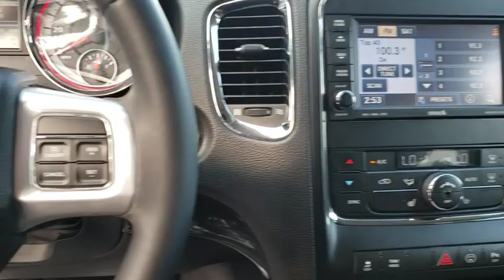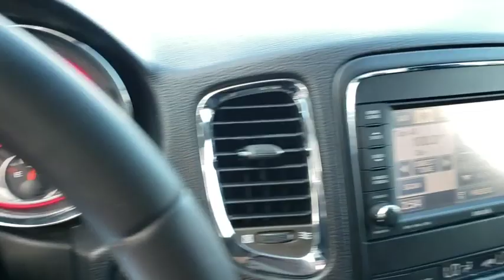2013 Dodge Durango Orlando, Deltona, Sanford, Oviedo, Winter Park, FL C3017PTA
2013 Dodge Durango

V8 Engine** Bluetooth **9 Speaker Sound System **CD Player **Satellite Radio **Digital Music Storage **Aux Audio Jack** Usb/ Ipod Interface** Tilt/ Telescopic Steering Wheel **Heated Mirrors** Cruise Control **Xenon Headlights **Foglights **Tri-Zone Automatic Climate Control **3rd Row Seating **60/40-Split-Folding and Reclining Second-Row Seat **Power Front Seats **20 in Alloy Wheels** Sport Suspension **Auto-dimming Rearview Mirror **Power Outlet **Power Liftgate **Roofline Spoiler **Remote Start **Keyless Start/ Entry **14 City/ 20 Hwy **
TRAILER TOW GROUP IV  -inc: 7/4 pin wiring harness  class IV hitch receiver,P265/50R20 ALL SEASON GOODYEAR BSW TIRES  (STD),20 X 8 PAINTED POLISHED ALUMINUM WHEELS  (STD),ENTRY NAV/COMMUTER GROUP  -inc: Uconnect 430N w/AM/FM stereo w/CD/DVD/MP3 player  hard drive  6.5 touch screen  Garmin navigation system  ParkSense rear park assist system  ParkView rear back-up camera  SIRIUSXM Travel Link w/1-year service,24S R/T CUSTOMER PREFERRED ORDER SELECTION PKG  -inc: 5.7L V8 engine  6-speed auto trans,6-SPEED AUTOMATIC TRANSMISSION  (STD),LEATHER INTERIOR GROUP  -inc: auto dimming exterior driver mirror  pwr 6 x 9 fold away exterior mirrors w/integrated turn signals & memory  leather seating surfaces  8-way pwr driver/6-way pwr passenger heated front bucket seats w/pwr lumbar & driver memory  heated rear seats  pwr tilt/telescoping steering column  radio memory,MINERAL GRAY METALLIC,5.7L V8 VVT HEMI MULTI DISPLACEMENT ENGINE  (STD),2ND ROW FOLD & TUMBLE CAPTAIN CHAIRS  -inc: 2nd row mini console w/cupholders  2nd row seat mounted inboard armrests,UCONNECT 730N  -inc: AM/FM stereo w/CD/DVD/MP3 player  40GB hard drive w/20GB available  6.5 touch screen  GPS navigation  SIRIUSXM Traffic & Travel Link w/1-year of service,BLACK INTERIOR  LEATHER TRIMMED BUCKET SEATS,Rear Wheel Drive,Keyless Entry,Power Door Locks,Engine Immobilizer,Keyless Start,Air Suspension,Power Steering,ABS,4-Wheel Disc Brakes,Aluminum Wheels,Tires - Front All-Season,Tires - Rear All-Season,Conventional Spare Tire,Automatic Headlights,HID headlights,Fog Lamps,Power Mirror(s),Heated Mirrors,Privacy Glass,Intermittent Wipers,Variable Speed Intermittent Wipers,Remote Trunk Release,Power Liftgate,AM/FM Stereo,CD Player,MP3 Player,Hard Disk Drive Media Storage,Premium Sound System,Premium Sound System,Satellite Radio,Requires Subscription,Bluetooth Connection,MP3 Player,Auxiliary Audio Input,Auxiliary Audio Input,Bucket Seats,Power Driver Seat,Driver Adjustable Lumbar,Rear Bench Seat,3rd Row Seat,Power Outlet,Floor Mats,Floor Mats,Leather Steering Wheel,Adjustable Steering Wheel,Steering Wheel Audio Controls,Universal Garage Door Opener,Cruise Control,Power Windows,Power Door Locks,Keyless Entry,Power Door Locks,Engine Immobilizer,Remote Engine Start,Security System,Engine Immobilizer,Climate Control,Multi-Zone A/C,A/C,Rear A/C,A/C,Rear A/C,Rear Defrost,Auto-Dimming Rearview Mirror,Driver Vanity Mirror,Passenger Vanity Mirror,Driver Illuminated Vanity Mirror,Passenger Illuminated Visor Mirror,Front Reading Lamps,Rear Reading Lamps,Cargo Shade,Power Outlet,Traction Control,Stability Control,Driver Air Bag,Passenger Air Bag,Passenger Air Bag Sensor,Front Head Air Bag,Rear Head Air Bag,Front Side Air Bag,Front Side Air Bag,Child Safety Locks,Tire Pressure Monitor